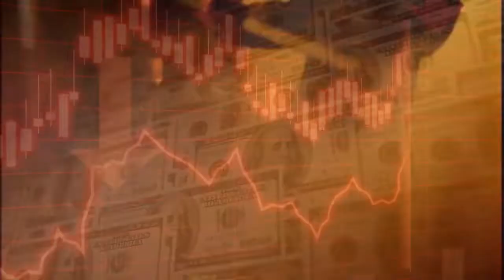Joel Nagel Show Episode 12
Welcome to the Joel Nagel Show with renowned asset protection expert Joel Nagel.  Today, Joel is joined by The Offshore Club’s Carib Carter and the two discuss the importance of protecting your assets by the smartest means possible. Joel explains what asset protection means in a rough economy and how you can build on those protected assets in both in the United States and in foreign countries. In fact, Joel is the leading attorney for guiding smart investors to golden ticket opportunities in such exotic locations as Portugal, Belize, and Switzerland. Enjoy your visit with Joel Nagal and Carib Carter at the Joel Nagel Show!